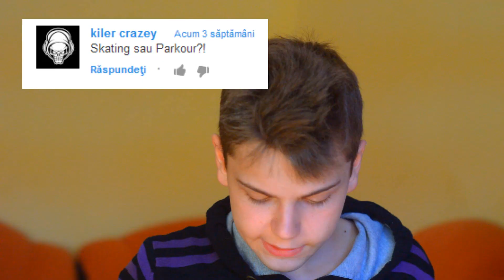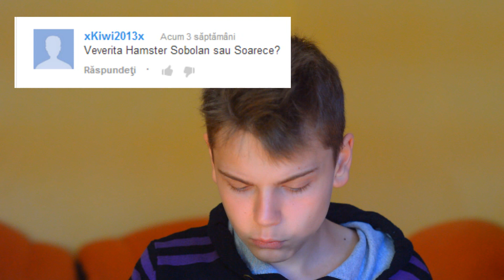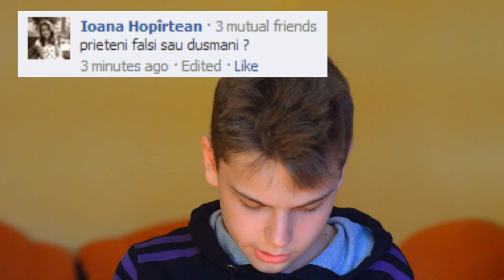CE PREFERI DINTRE 3 !?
Dacă v-a plăcut nu uitați să apreciați și să vă abonați pentru mai multe clipuri!☺

Urmărește-mă!